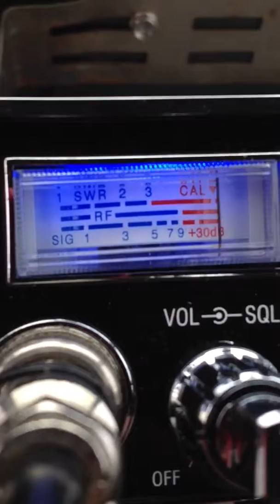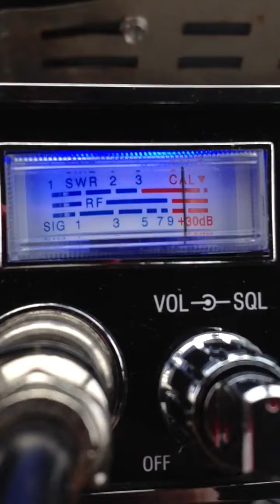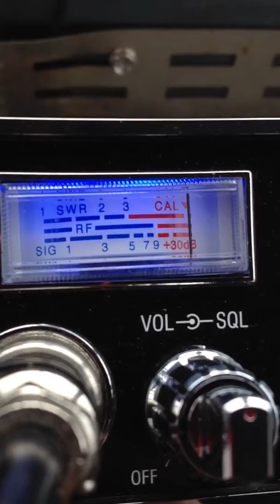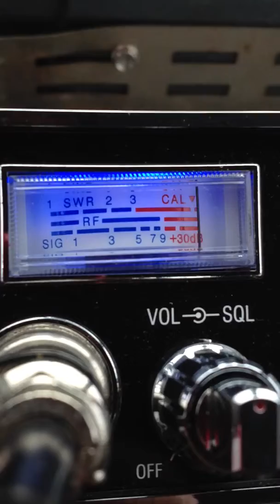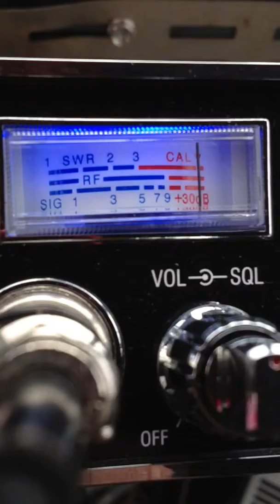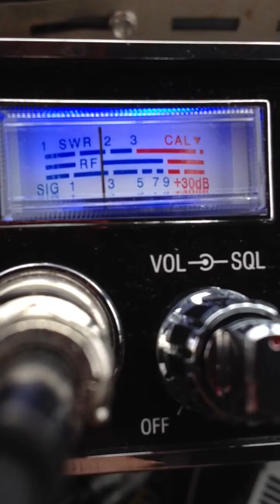Mr. 24 7 in the buckeye holding it down !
The Buckeye on fire !